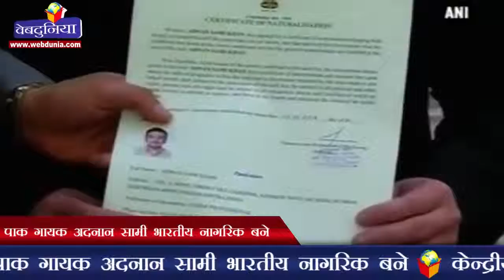पाक गायक अदनान सामी भारतीय नागरिक बने | Adnan Sami is Indian now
पाक गायक अदनान सामी भारतीय नागरिक बने केन्द्रीय गृह राज्यमंत्री किरण रिजिजू भारतीय नागरिकता का प्रमाण पत्र सौंपा पिछले कई वर्षों से नागरिका हासिल करने की कोशिश कर रहा था-सामी l